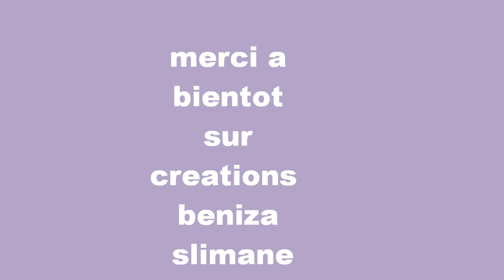beniza slimane creation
creation bijoux a partir de materieaux  recyclable